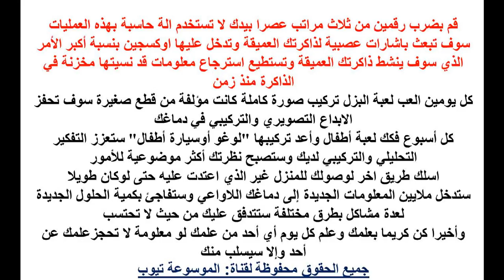تمارين العقل الرياضة الدماغية تعرف رياضة الدماغ أفضل الطرق لتحفيز مراكز الابداع وتقوية الذاكرة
تمارين العقل الرياضة الدماغية تعرف الان على رياضة الدماغ أفضل الطرق لتحفيز مراكز الابداع وتقوية الذاكرة  الذاكرة تعرف اكثر الان من خلال الفيديو واحصل على المعلومات كاملة عن كيفية الرياضة الدماغية